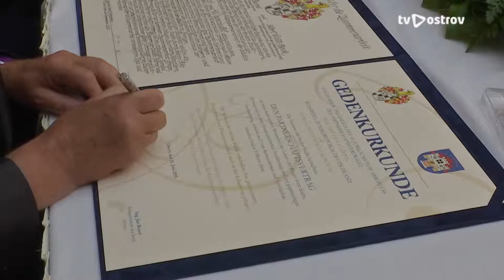Den pro Ostrov